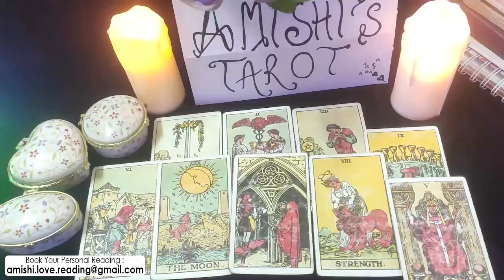Libra Tarot LOVE Reading January 2022 Your Ex's Anxiety Went up After This...!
libra,libra tarot,libra tarot reading,libra January 2022,libra love tarot,libra reading